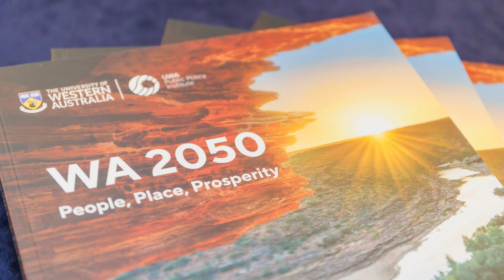Breakfast by the Bay: The Albanese Scorecard (17 May, 2023)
Breakfast by the Bay: The Albanese Scorecard – How has the Federal Government performed one year on?

Our esteemed panellists the Hon. Patrick Gorman MP, Kate Chaney MP and Professor Peter Robertson dissected Prime Minister Anthony Albanese’s performance across a broad range of policy issues, including the economy and inflation, anti-corruption and integrity, climate and the environment, Australia’s relationship with China and the Voice to Parliament.

We share some key quotes from our panellists.

ALBANESE – ONE YEAR ON

”Labor voters should be pleased. The biggest achievement is the party hasn’t done much wrong. Labor clearly has a plan for workplace reform, so we’ll see where that goes in enhancing productivity growth.” Peter Robertson

“It’s been great to see the Government’s agenda on issues such as climate and integrity. The establishment of the National Anti-Corruption Commission is a win. But broad tax reform needs to happen.” Kate Chaney

“Childcare reforms, improved aged care, focused economic policy and climate integrity–we did what we promised.” Patrick Gorman

ECONOMY

“My biggest criticism is the Government’s missed opportunity when it comes to the surplus. We had money in the bank which put us in a strong position to undertake change to better enhance our productivity rate.” Peter Robertson

“I am concerned about intergenerational impact. Housing is not a feasible goal for young people. It’s a really tough policy issue that will require great courage to help people achieve the impossible dream of home ownership.” Kate Chaney

“We’ve had criticisms from people who want us to bank larger amounts, but we didn’t want to make the same mistakes of 2019 where a big surplus was promised but not delivered.” Patrick Gorman

CORRUPTION

“We need structures in place to hold politicians to account. It’s been one scandal after another. Independent MP Helen Haines’ model for the National Anti-Corruption Commission has been very important. The Commission will start in July and ramp up. Now we need a track record of this working and a broader culture change across Government. But this is a really good start and better than what was put on the table by the previous Government.” Kate Chaney

CLIMATE

“We’re definitely facing the right direction, but we have a huge road ahead of us. One big achievement is we in WA are now starting to see the economic opportunities available to us, rather than just the risks. We have sun, wind, space, transferable skills and the minerals necessary to be big players. Australia could be a global hydrogen leader, but we have to get our skates on and take advantage of our opportunities.” Kate Chaney

“I’m not as optimistic. Why do we need to be a global leader? Why can’t the US pay for the technology we can then use? It’s a very difficult and expensive road to produce that technology here.”  Peter Robertson

FOREIGN AFFAIRS

“Australia’s interests haven’t changed but China’s have. Australia must make its interests clear and work together with China when our agendas align, but not when we disagree on fundamental issues. Penny Wong has made a huge investment in our relationships around the globe. Going forward our realistic hope is to stabilise our relationship with China.” Patrick Gorman

“Economic decoupling with China isn’t desirable, but it’s a better option than going to war over Taiwan. China values autocracy, symbolism and destiny. It is trying to become technologically independent from the US and they may end up in a technology arms race. But it’s all a bit uncertain where China is going, so we must take precautions.” Peter Robertson

THE VOICE

“It’s a classic hope versus fear decision for Australians. I think people will choose hope. The fear campaign will be ugly and immature.” Patrick Gorman

“Very unfortunate The Voice has become a political football.” Peter Robertson

“It’s a real shame it doesn’t have bipartisan support. It won’t be a silver bullet if it goes through, but it will help change things for Australia at a generational scale.” Kate Chaney